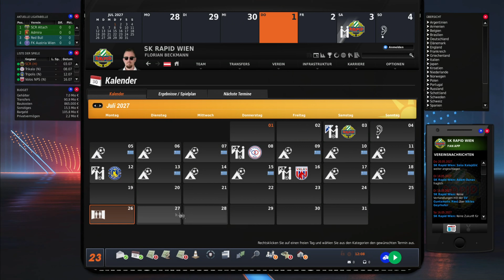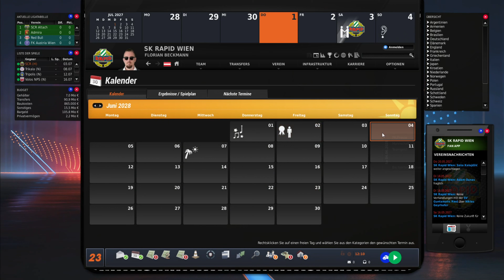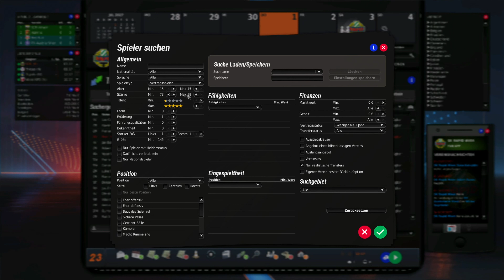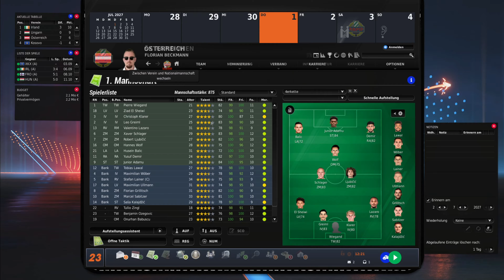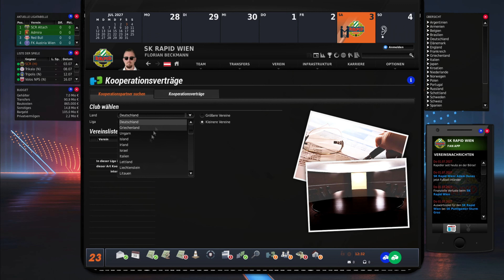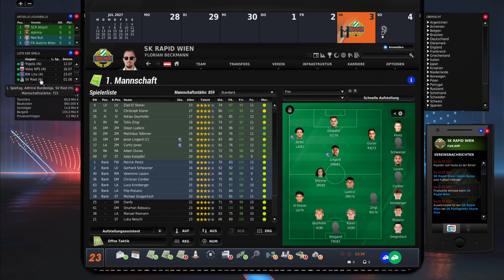Saison 7 und der Umbruch #57 SK Rapid Wien Karriere EA Fussball Manager 22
Servas Wien.
2008 die Letzte Meisterschaft, Titel gab es Lange nicht mehr bei Rapid.